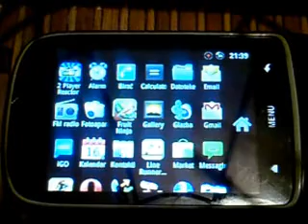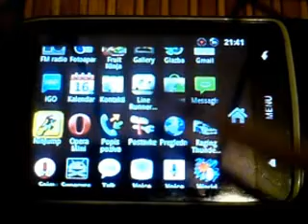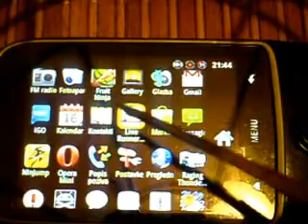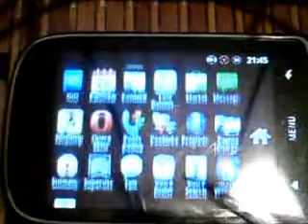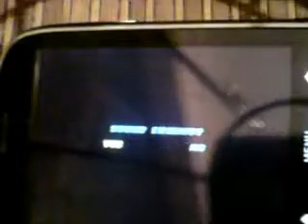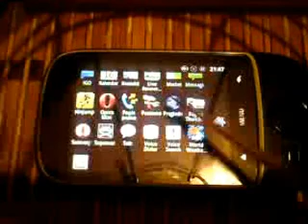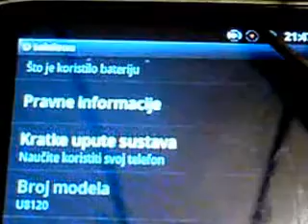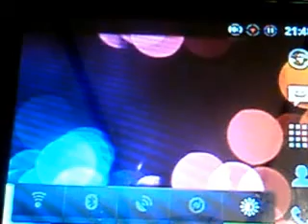Huawei u8110 games root 2.6.32.9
Games for Huawei u8110 rot 2.6.32.9